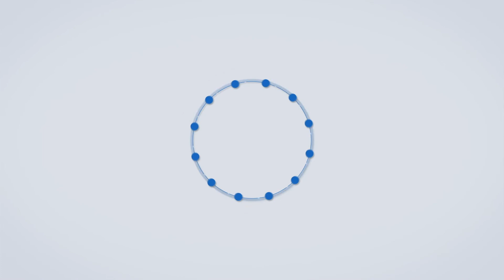Dhule : मोफत शस्त्रक्रियेसाठी शासन खर्चातून बालरुग्ण आणि त्याचे पालक नाशिकला रवाना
बाल स्वास्थ्य कार्यक्रमांतर्गत जिल्ह्यातून ० ते १४ वयोगटातील ३२ बालकांच्या हृदय शस्त्रक्रिया नाशिक येथील एस. एम. बी. टी. हॉस्पिटल येथे मोफत होणार आहेत...त्यासाठी धुळे जिल्हा शल्य चिकित्सक डॉक्टर कांचन वानेरे यांच्या मार्गदर्शनाखाली शासनाच्या खर्चातून या रुग्ण बालकांना आणि त्यांच्या पालकांना मोफत नाशिक येथे पाठवण्यात आले... जिल्ह्यातील ग्रामीण भागातील शासनाच्या शाळा आणि अंगणवाड्यांमध्ये शिकणाऱ्या विद्यार्थ्यांची नियमित आरोग्य तपासणी घेण्यात येते...त्याचप्रमाणे शिबिरांच्या माध्यमातून हृदय रोग तपासणी केली असता ३२ बालकांवर हृदयशस्त्रक्रिया करण्याची गरज असल्याने त्यांना शासनाच्या योजनेतून मोफत शस्त्रक्रिया करणयासाठी...तसेच त्यांच्या जाण्या - येण्याचा खर्च जेवण, राहण्याची व्यवस्था या सर्व गोष्टी नाशिक येथील एस. एम. बी. टी. रुग्णालयात करण्यात आल्या आहेत...जिल्ह्यात आतापर्यंत २०१६ पासून यशस्वी पणे ८६४ बालकांवर हृदयशस्त्रक्रियेसह इतरही शस्त्रक्रिया करण्यात आल्या आहेत...धुळे जिल्हा शल्य चिकित्सक यांच्या वतीने शस्त्रक्रियेची गरज असलेल्या सर्व बालकांना नाशिक येथे पाठवताना जिल्हा शल्य चिकित्सक डॉक्टर कांचन वानेरे यांनी त्यांची भेट घेऊन त्यांच्या पालकांशी चर्चा केली आणि त्यांच्या प्रवासाला हिरवा झेंडा दाखवला...यावेळी त्यांच्यासोबत डॉक्टर महेश भडांगे, संजय शिंदे, जगदीश सनेर, प्रतिभा घोडके, राजीव भामरे, सोपान पाटील, गणेश पाटील, विजय जोशी आदी उपस्थित होते...